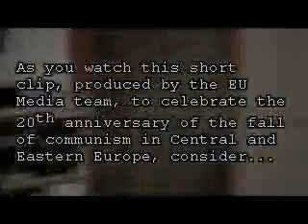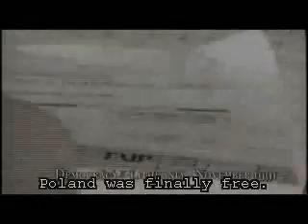OFF WITH THE SYSTEM TRAILER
my upcoming film